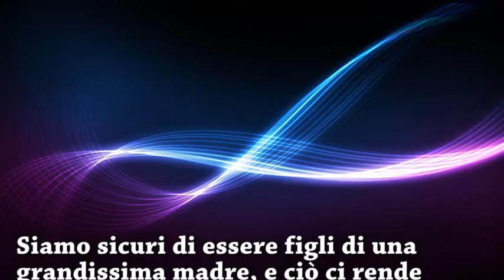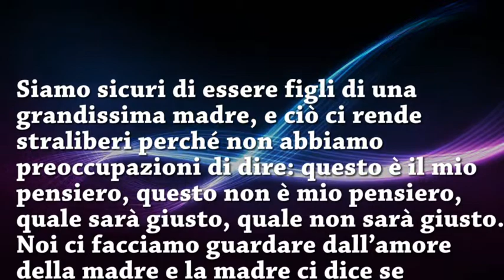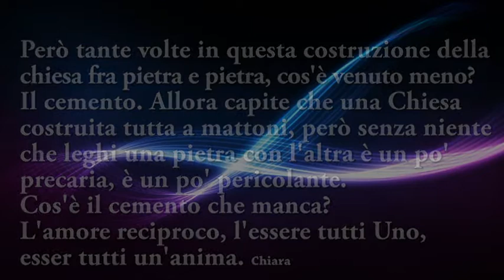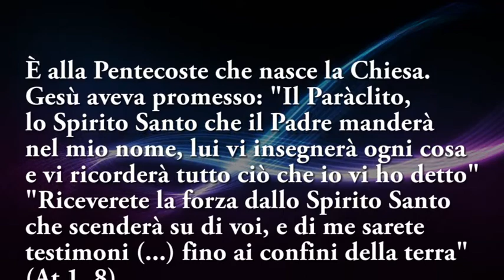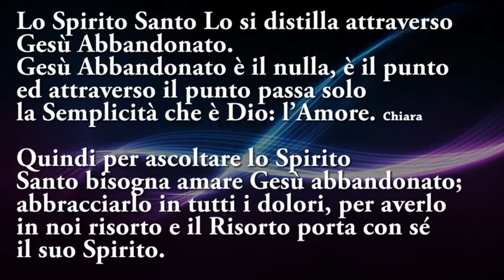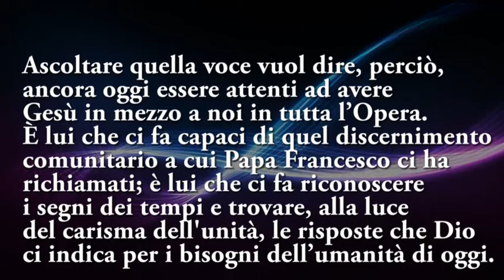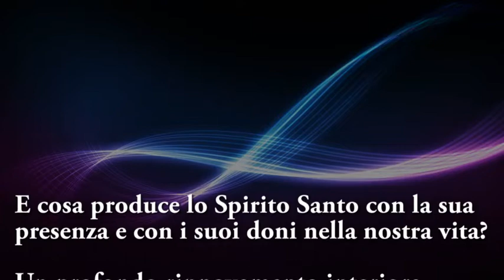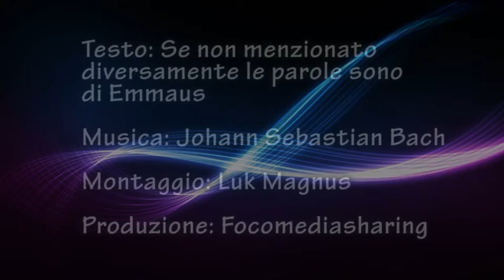Lo Spirito Santo anima della Chiesa e del mondo. - senza narrazione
Tema data da Emmaus Maria Voce nel 2018